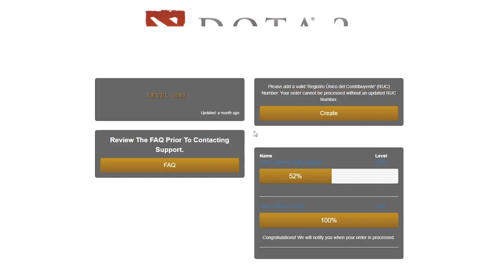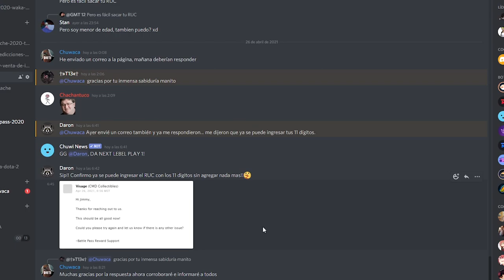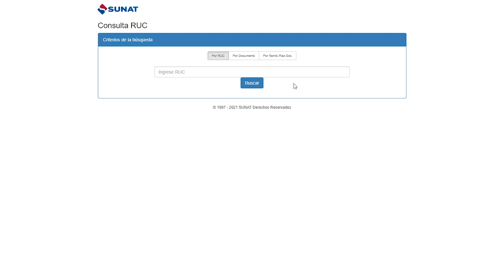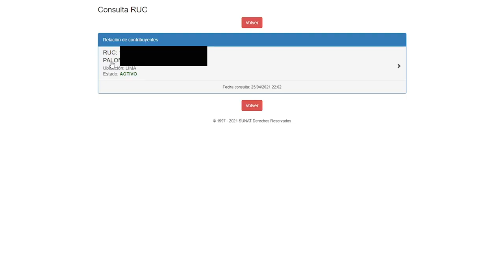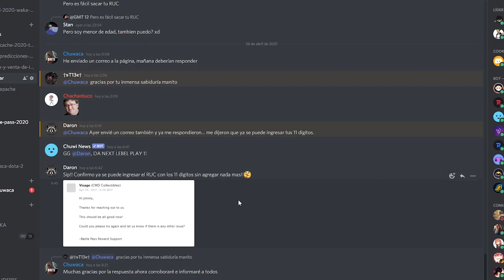DOTA 2: RUC REGISTRO AEGIS 2020, GUÍA Y CONSEJOS PARA NUEVO REQUISITO DE RECOMPENSA DEL BATTLE PASS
El Battle Pass 2020 ya se está entregando, pero los usuarios de Perú ahora están sufriendo de un nuevo requisito que pide cmd collectibles que es el "RUC".

Actualmente escribo notas sobre Dota 2, CS:GO, LoL, y videojuegos para que te enteres del mundo de los esports por "Líbero Esports:

Procesador: Intel Core i5 8400 CPU @ 2.80GHz
Mainboard: Gigabyte B360 AORUS GAMING 3 WIFI-CF
Memoria: DDR4 16 GBytes
Tarjeta Gráfica: NVIDIA GeForce GTX 1050 Ti Gigabyte 4 GBytes GDDR5